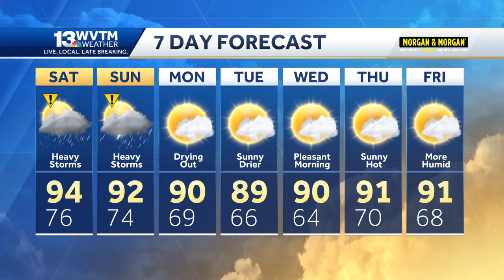Alabama Impact: strong storms, extreme heat blast Alabama's weather forecast this weekend